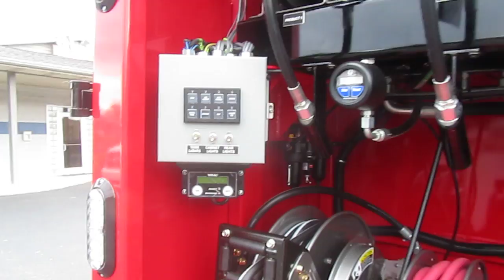New Kenworth T880 fuel lube service truck with HEC built body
New Kenworth T880 fuel/lube truck
Built to custom spec by Hamilton Equipment Company, Lenoir City/Knoxville, TN.
Body designed, built, painted and assembled 100% in-house
Enclosed/heated units are also available
Full customizable to customer needs

1,500 Gallon Two Compartment Tank (1,000 Gallon Off-Road Diesel/500 Gallon Waste Oil)

Complete Hydraulic Driven System
40 cfm Hydraulic Air Compressor (Rotary Screw)

(1)300 Gallon, (3) 180 Gallon & (2) 85 gallon product tanks

Bulk Grease Container

150 Gallon Stainless Product Tank

- 100% Epoxy Sealer over Bare Metal
- Tanks, All Interior and Exterior top coated with DuPont Imron Polyurethane Enamel (Viper Red to match cab)